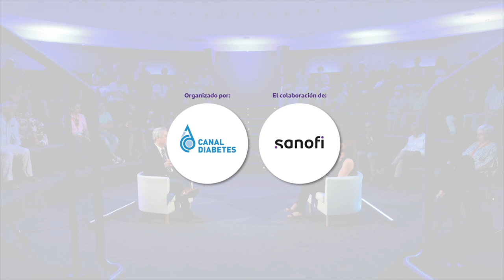Juanma Cifuentes y su diabetes tipo 2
Canal Diabetes te ofrece una entrevista con el popular actor Juanma Cifuentes y la experiencia de su día a día con diabetes tipo 2.